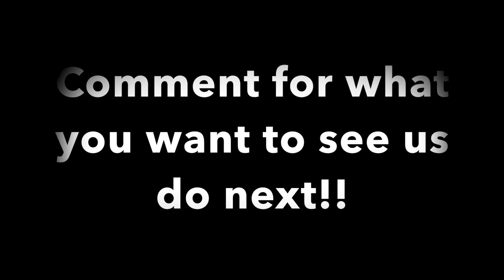Back Workout 3/12/16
Tearin it up on back day
Music
Title and Artist
Adrenal Rock by Soundzabound
Body Slam by Soundzabound
Rhyme Over This by Soundzabound
60's Rock by Soundzabound